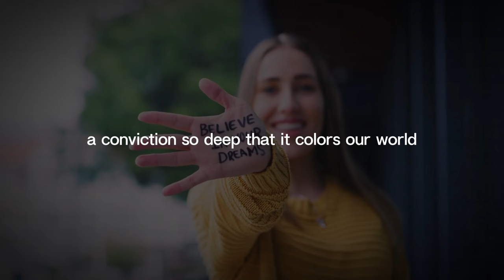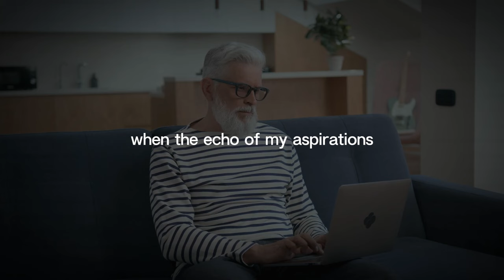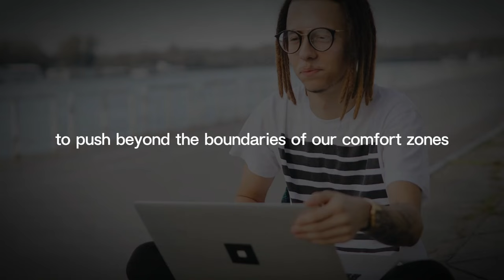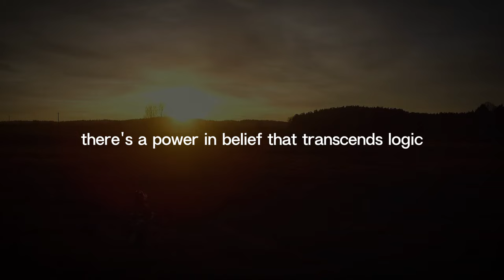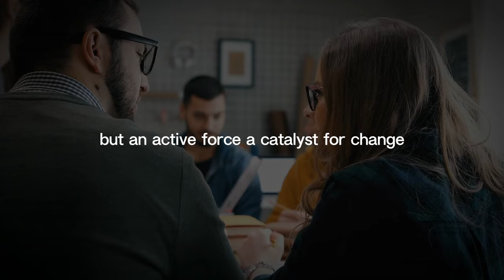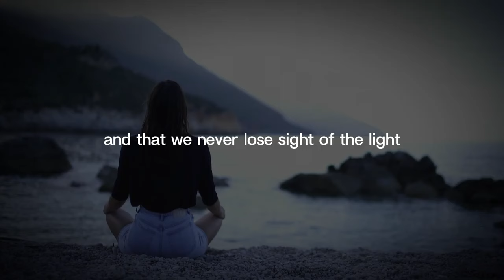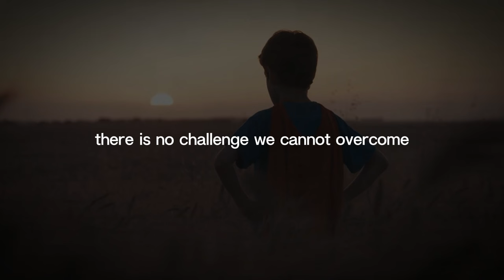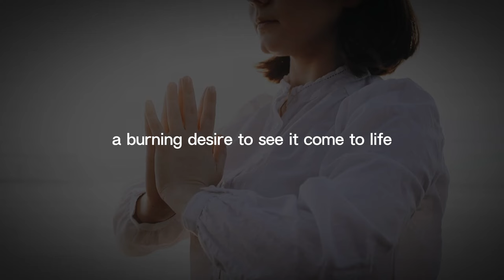Become What You Believe Powerful Motivational Speech - Oprah Winfrey Motivation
Ready to transform your life? 🌟 In this powerful motivational speech by Oprah Winfrey, discover how belief shapes your reality and unlock the secrets to becoming who you truly want to be. Dive into this inspirational message and ignite your passion for personal growth.

What’s holding you back from achieving your dreams? Let Oprah’s wisdom guide you on a journey towards self-discovery and success. Don’t miss this chance to elevate your mindset and embrace the power of belief.

✨ Hit play and start your journey to becoming what you believe today!

The videos are inspired by Oprah Winfrey's teachings for educational and motivational purposes only, using a synthesized voice not belonging to Oprah Winfrey. Our aim is to share his timeless wisdom in a respectful and inspiring manner without intending to mislead."